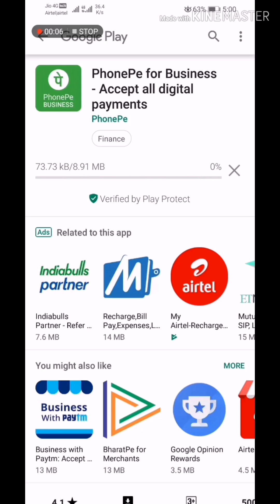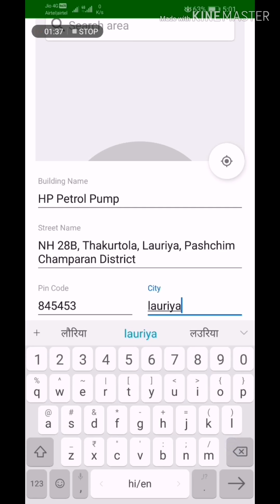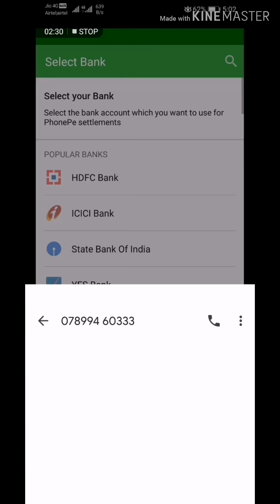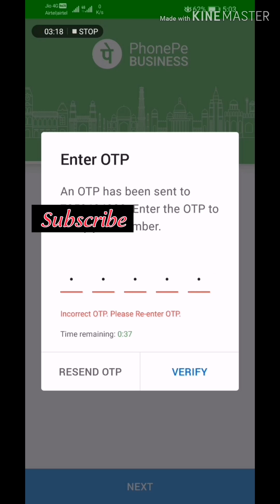How to create phone pay marchent account phone pay ka marchent account kise banaye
🎤🙂एक और बात🙄 आप मेरे विडियो को शेयर करना बिलकुल मत भूलिए गा😞😖😵